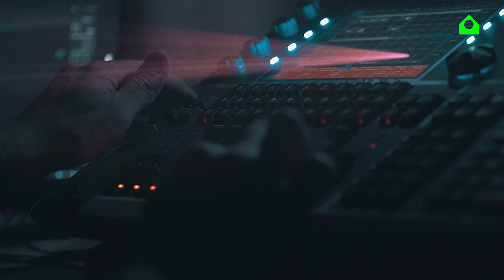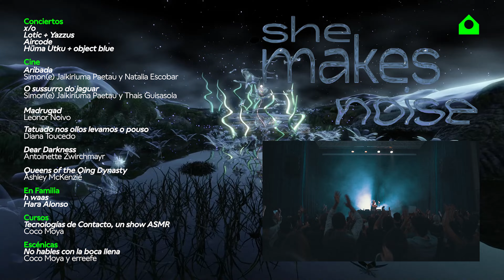She Makes Noise 2022 (Aftermovie)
Así vivimos la VIII edición del festival She Makes Noise, un festival que nació hace ocho años con el objetivo de difundir y dar espacio a la música electrónica y experimental y el audiovisual contemporáneo hecho por mujeres, tradicionalmente invisibilizadas también en esta área pese a su enorme peso histórico. Acompañando al desarrollo y la continua transformación de la perspectiva de género en los últimos años, el festival suma en sus últimas ediciones una visión transversal que incluye a las identidades no binarias.

La artista texana Lotic, activista queer que explora los nuevos sonidos electrónicos, presentó por primera vez en Madrid su show "Endless Power" diseñado junto al escenógrafo Emmanuel Biard.

Desde el continente asiático, el festival She Makes Noise de La Casa Encendida trajo por primera vez a España las actuaciones de la artista vietnamita Veron Xio alias x/o con un concierto audiovisual que explora la metamorfosis y el tránsito de género a través de ritmos cercanos al nu-metal, el trip hop y la electrónica actual; Hüma Utku llegó desde Estambul con una propuesta que analiza el noise y la música industrial, donde tiene cabida la tradición de su país de origen; object blue, artista japonesa, trajo al Patio una ficción multimedia con influencias neomedievales del mundo de los videojuegos y el metaverso, en colaboración con la realizadora polaca Natalia Podgórska.

Los sonidos de la diáspora africana estuvieron representados por la ghanesa DJ Yazzus.

Y en esta edición se recuperó para el festival el espacio del Auditorio con la actuación audiovisual de Aircode, compositora sueca que presentó su primer disco donde interrelaciona naturaleza y música electrónica y explora el concepto “Naturalezas mutantes”.

En el ciclo de cine convivieron lo ancestral y lo contemporáneo a través de seis películas que acercaron a una comunidad trans indígena, a la vida de mujeres que trabajan mariscando en el mar y en servicios de limpieza o a la relación de amistad que surge entre dos jóvenes que no encajan en la sociedad normativa. Se estrenaron en España Aribada, la nueva película de Simon(e) Jaikiriuma Paetau y Natalia Escobar (Colombia/Alemania), Queens of the Qing Dynasty, de Ashley McKenzie (Canadá), y Dear Darkness, de Antoinette Zwirchmayr (Austria). Se proyectaron por primera vez en Madrid Tatuado nos ollos levamos o pouso, nuevo trabajo de Diana Toucedo (España) y Madrugada, también nuevo trabajo de Leonor Noivo (Portugal).

En el Torreón I de La Terraza, la artista visual, investigadora cultural y compositora Coco Moya dirigió el taller Tecnologías de Contacto. Se trata de un juego de experimentación sonora, guiado por las técnicas de ASRM, Respuesta Sensorial Meridiana Autónoma que consiste en ese escalofrío agradable que relaja los músculos. Como cierre de los directos, Coco Moya llevó a cabo la performance "No hables con la boca llena", con el subtítulo “Munkbang: Masa Madre” en colaboración con el artista Ricardo Fernández Martin alias erreefe. La pieza sonora será emitida en formato podcast en La Casa Encendida Radio.

El ciclo En Familia programó dos conciertos de electrónica experimental para niñes y jóvenes con la presentación en Madrid de h waas, música, diseñadora y artista audiovisual que explora una naturaleza misteriosa; y el concierto interactivo de la compositora y tecnóloga Hara Alonso que propone un proceso colectivo de creación de una orquesta con objetos cotidianos e instrumentos.

Comisariado por Playtime Audiovisuales: Natalia Piñuel Martín (música y actividades) y Enrique Piñuel Martín (cine).

Colabora: Goethe-Institut

Vídeo: Zona Cielo Films